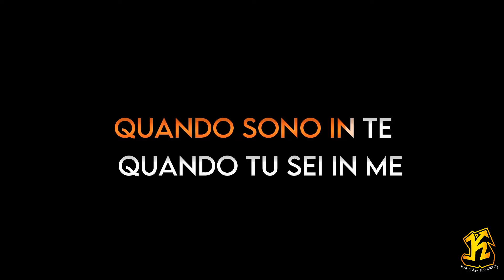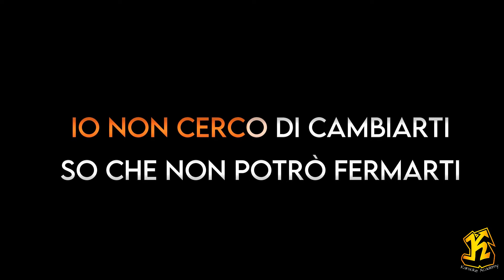Alan Sorrenti - Figli delle stelle (Versione Karaoke Academy Italia)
Questo Videokaraoke  è una cover del brano FIGLI DELLE STELLE reso celebre da ALAN SORRENTI